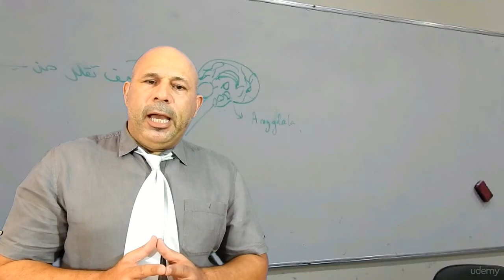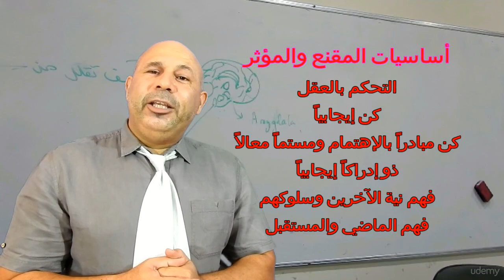3 - أساسيات المقنع والمؤثر The basics of the persuader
مقدمة في الإقناع والتأثير Introduction of persuasion and influence